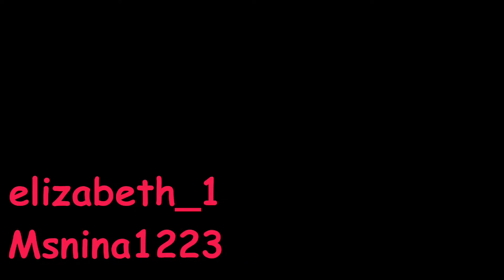Za darina mil